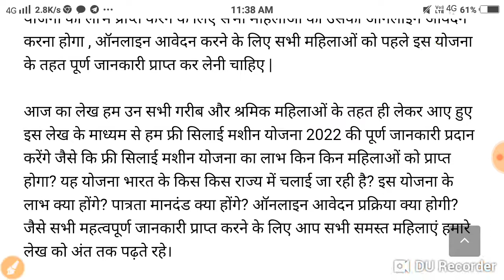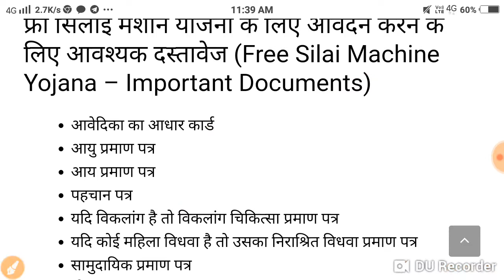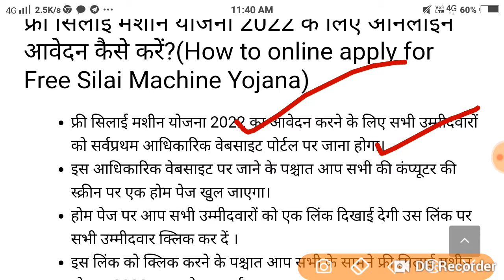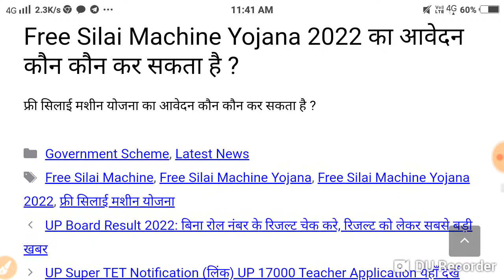Free Silai Machine Yojana 2022: सरकार सभी महिलाओ को दे रही फ्री सिलाई मशीन, आप भी फॉर्म भरे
Maurya Guru Academy Free Silai Machine Yojana 2022: सरकार सभी महिलाओ को दे रही फ्री सिलाई मशीन, आप भी फॉर्म भरे

Free Silai Machine Yojana 2022 – Overviewफ्री सिलाई मशीन योजना के लिए पूर्ण जानकारी (Free Silai Machine Yojana – Full Details)फ्री सिलाई मशीन योजना के लिए लाभ एवं पात्रता मानदंड (Free Silai Machine Yojana – Benefits and Eligibility Criteria)फ्री सिलाई मशीन योजना के लिए आवेदन करने के लिए आवश्यक दस्तावेज (Free Silai Machine Yojana – Important Documents)?

CategoriesGovernment Scheme, Latest News
TagsFree Silai Machine, Free Silai Machine Yojana, Free Silai Machine Yojana 2022, फ्री सिलाई मशीन योजना

india.gov.in